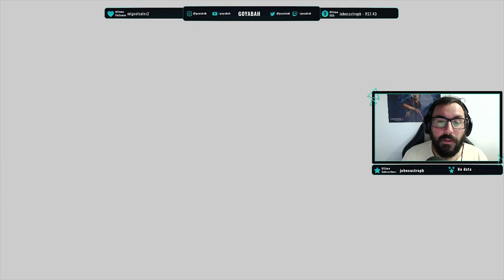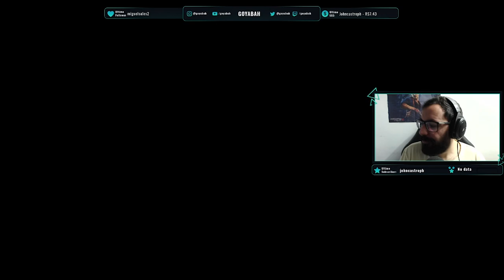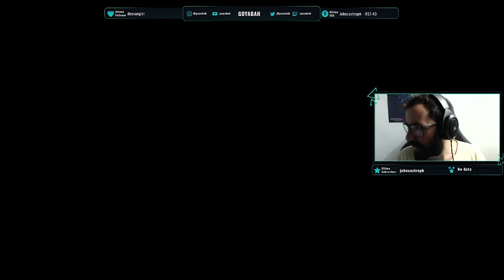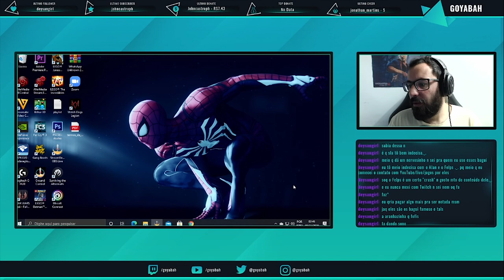Watch Dogs Legion - Parte 2